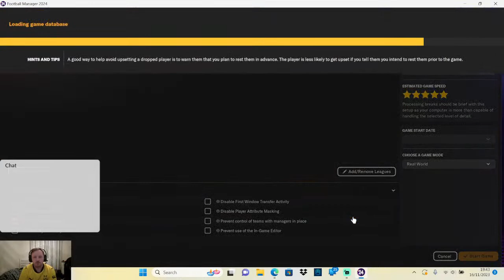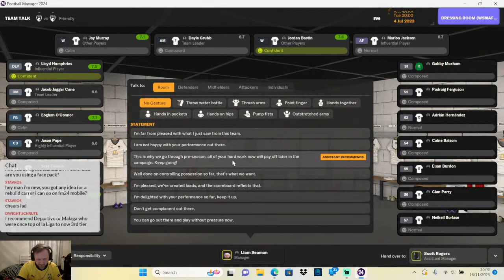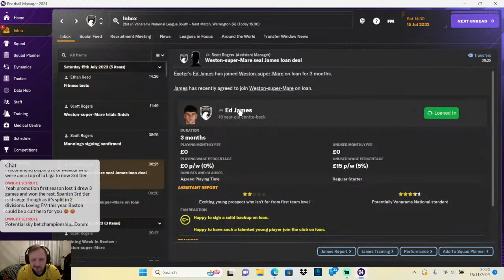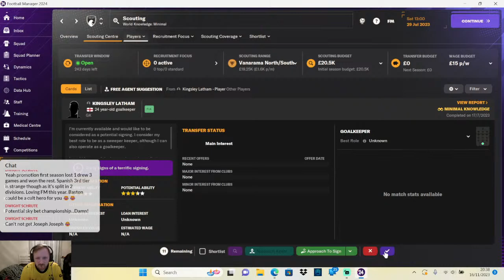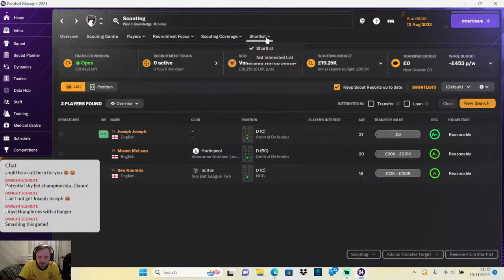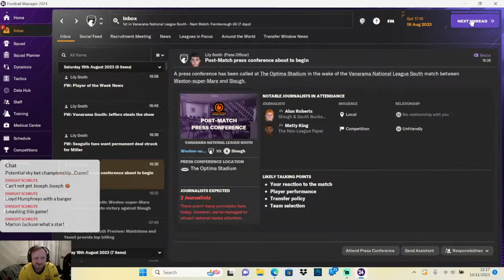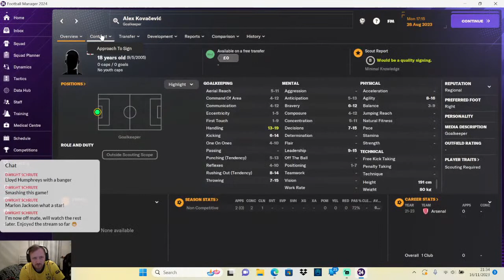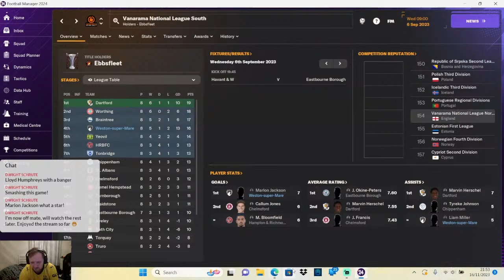Football Manager 2024 - Weston-Super-Mare Road to Glory Part 1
Taking Weston-Super-Mare from Vanarama South to The Premier League and European Glory